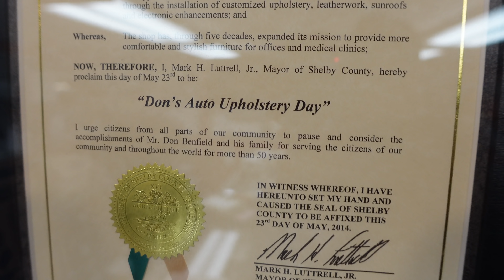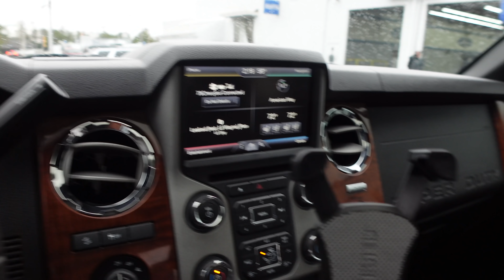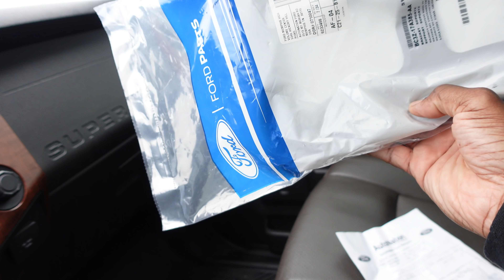Why is Big Ty at THE BEST UPHOLSTRY SHOP IN MEMPHIS⁉️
BEST CARSHOW TO EVER HIT THE MID SOUTH‼️MARK YA CALENDARS‼️

78Chevyboi Presents the 1st Annual “Connecting NEVER Competing” Carshow‼️

Landers Center
4560 Venture Drive
Southaven, Ms

You don’t wanna miss this show‼️‼️

SUPPORT THE MOVEMENT AND BUY SOME 78CHEVYBOI MERCH‼️

GQ Lighting 🔆 contact Rob on Instagram at @gqlighting

Thanks 🙏🏾 Advance‼️‼️‼️